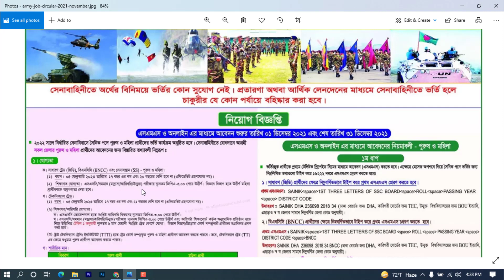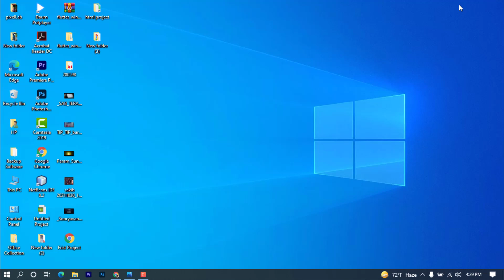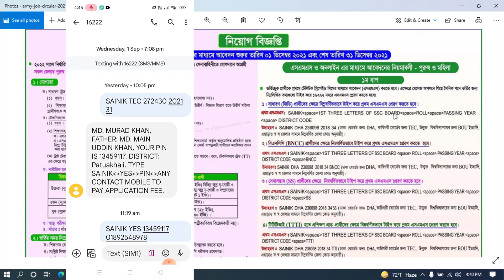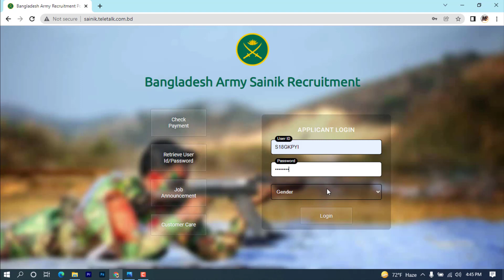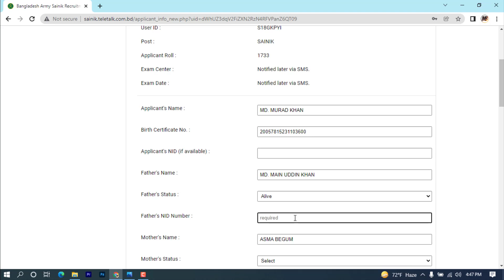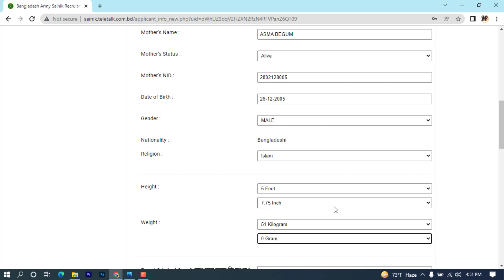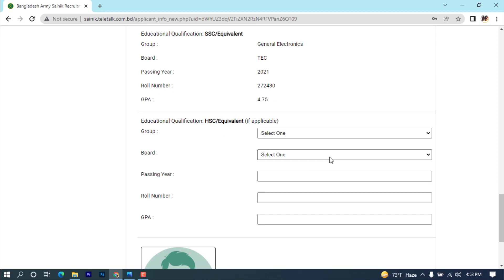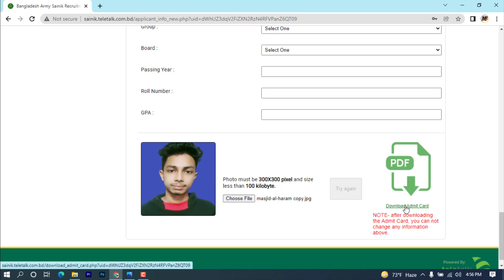⚔⚔ সেনাবাহিনী সৈনিক পদে আবেদনের সময় বাড়লো ⚔⚔